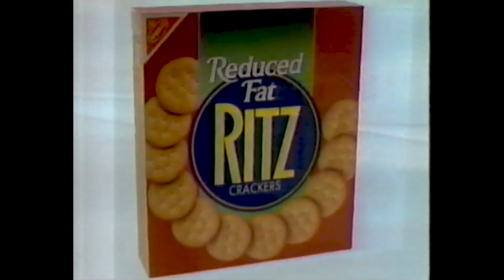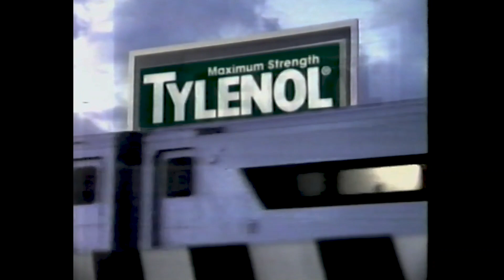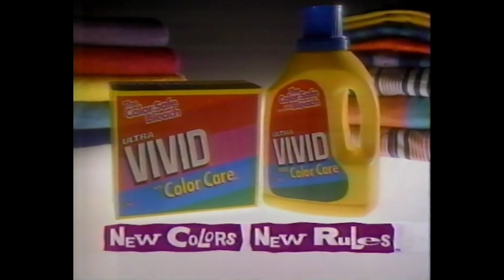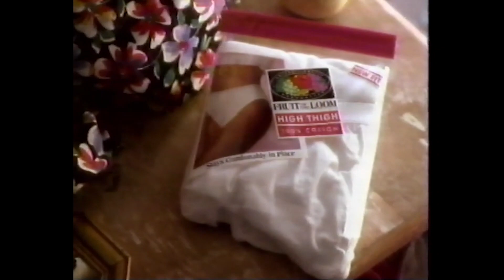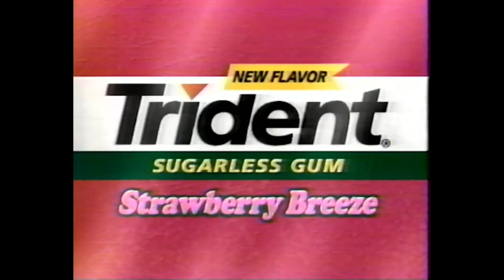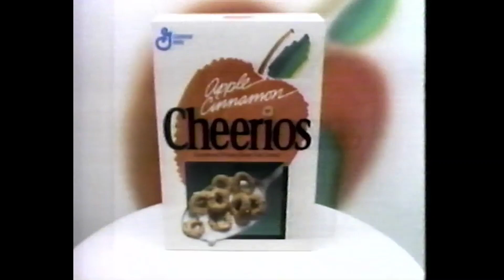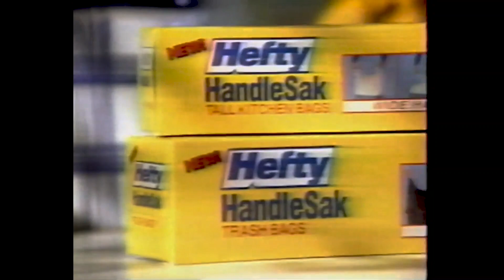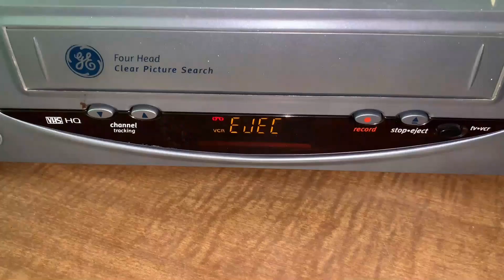WTEN Commercial Breaks (September 21, 1994)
Notably, WTEN ditched ABC's 1992-93 graphics for programming adverts. This was probably because the fall 1994 lineup had just started, with shows like Jenny Jones being added to the schedule. Jenny moved to WRGB the next season, and WTEN would later air it again afterwards.

(C) 1994 Young Broadcasting; WTEN is now owned by Nexstar Media Group. For educational and historical purposes only. We don't profit off this video.